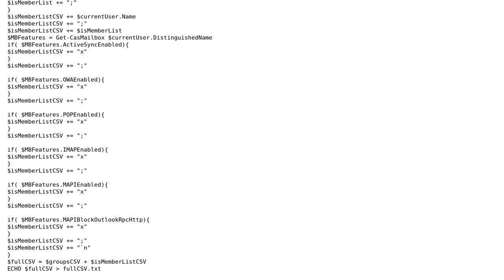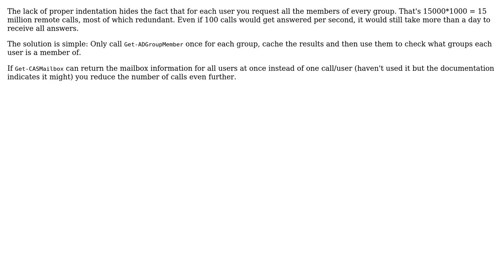Get all AD groups and Exchange features of users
With thanks & praise to God, and with thanks to the many people who have made this project possible! | Content (except music & images) licensed under CC BY-SA | Music | Images & others | With thanks to user D. Jurcau user Cell-o user 200_success and the Stack Exchange Network Trademarks are property of their respective owners. You are responsible for your own actions.